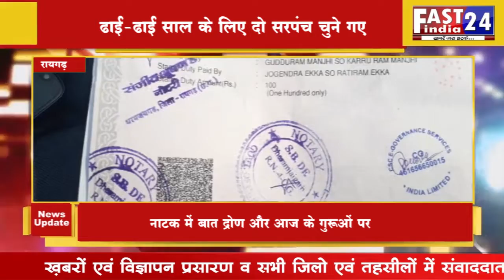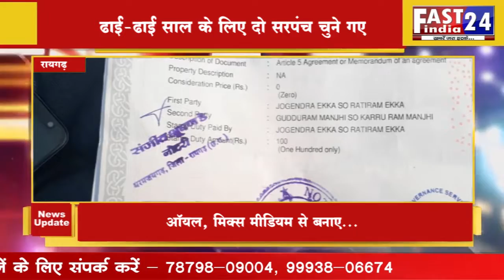ढाई-ढाई साल के लिए दो सरपंच चुने गए